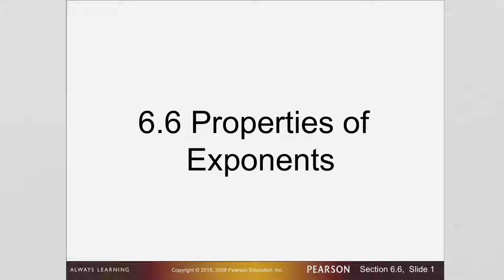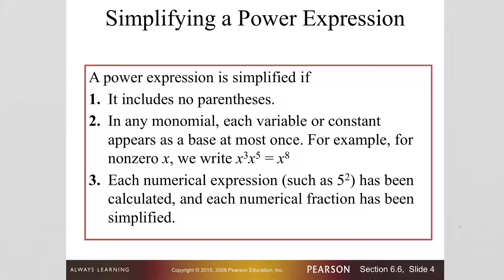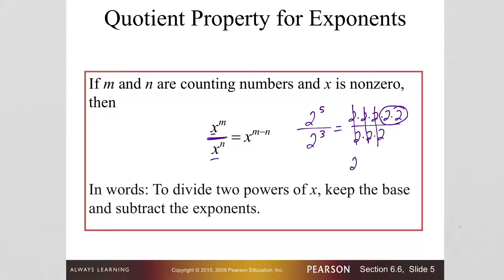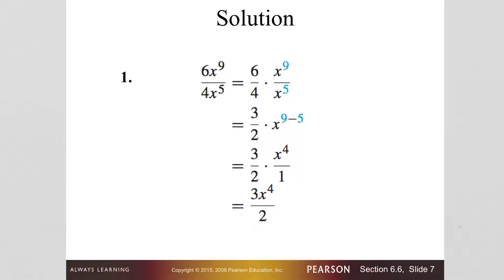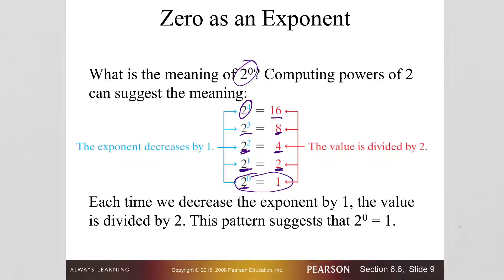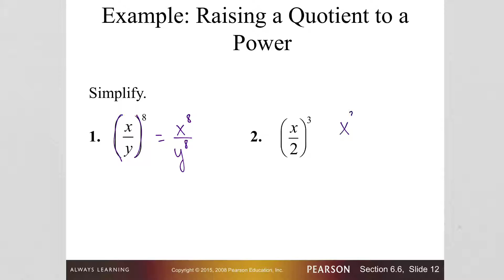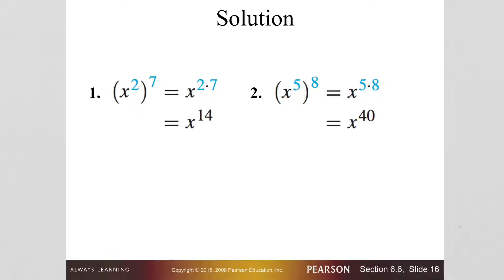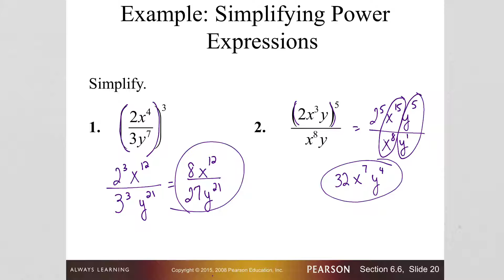MATH 90 6.6 Properties of Exponents